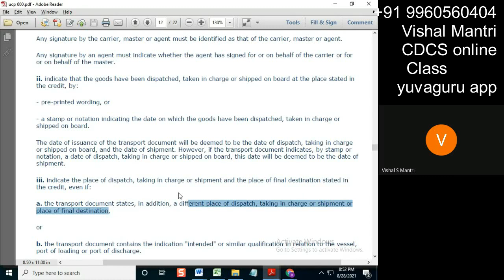CDCS Class UCP 27082021 watermark#short83